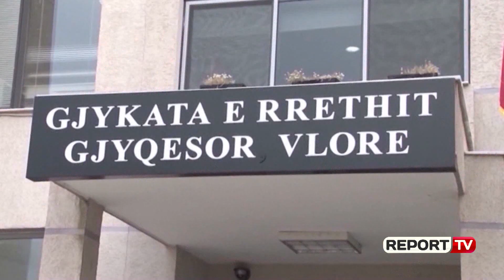Report Tv-Aktualitet Kërkohet burgim i përjetshëm për autorin e masakrës së Selenicës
Burg përjetë kërkon Prokuroria e Vlorës për Ridvan Zykajn, të riun që vrau tetë persona në fshatin Selenicë të Vlorës, ngjarje e ndodhur në gusht të 2018-ës. Dosja e hetimeve është mbyllur dhe ka kaluar në gjykatën e Vlorës.

Në atë kohë 24 vjeç, Ridvan Zykaj vazhdon të qëndrojë i izoluar në ambientet e Policisë së Vlorës ku askush nul i ka shkuar ta takojë.

Pasditen e 10 gushtit, në fshatin Resulaj të Selenicës 24 vjeçari Ritvan Zykaj vrau 8 kushërinjtë e tij.  Pas masakrës 24 vjeçari u arratis, ndërsa në ndjekje të tij u vunë rreth 500 efektivë të forcave speciale RENEA, FNSH dhe Delta Force. Zykaj u vu në pranga në të gdhirë të 13 gushtit.

Në fshatin e tij ai njihej si një person problematik. Armën e krimit tip kallashnikov, Zykaj e ka pasur në banesën e tij dhe nga deklarimet në polici ai është shprehur se arma ishte siguruar gjatë vitit 1997 dhe që nga ajo kohë e mbante të fshehur në kasollen e bagëtive.

Nga dëshmitë e tij në polici, Zykaj është shprehur se e kreu aktin e rëndë, pasi njëra nga viktimat e kishte akuzuar atë për vjedhjen e disa pulave.